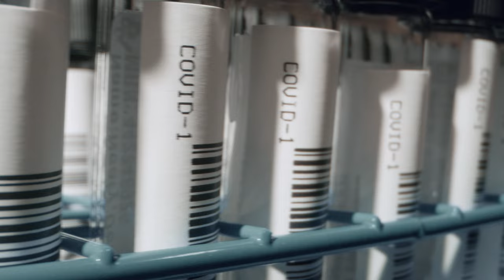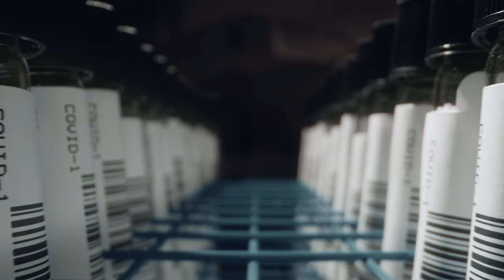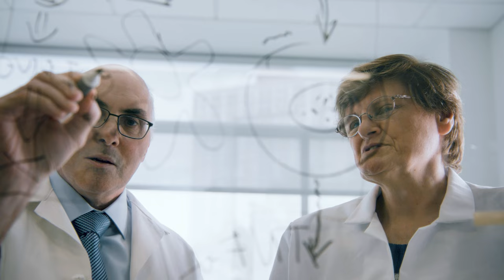Treating the World: The Katalin Karikó and Drew Weissman Story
Biochemist Katalin Karikó and immunologist Drew Weissman discovered how to enable mRNA to enter cells without triggering the body’s immune system. Their research laid the foundation for the mRNA vaccines developed to address the COVID-19 pandemic.